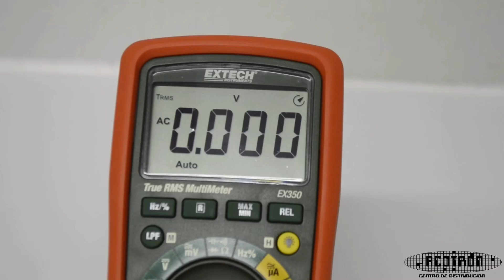Multímetro con detector de voltaje sin contacto modelo EX350 marca EXTECH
¡Adquiérelo en nuestra tienda en línea!